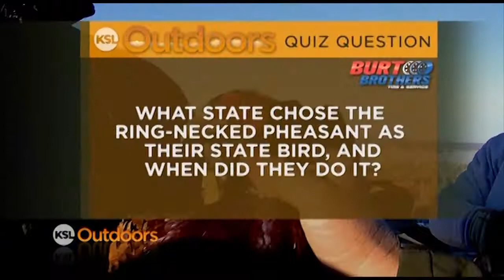KSL Outdoors: Quiz for December 14, 2013